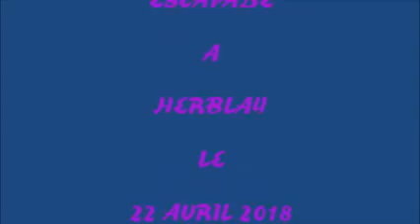ESCAPADE A HERBLAY 22 AVRIL 2018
Escapade à Herblay, ville beaucoup plus charmante que Conflans et ayant gardé tout ce caractère champêtre qui n'existe plus dans cette dernière